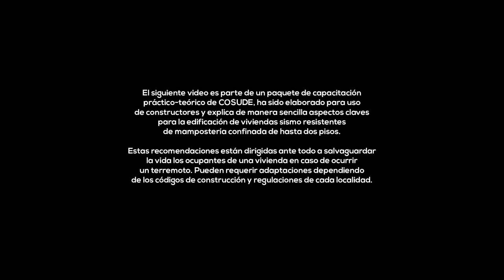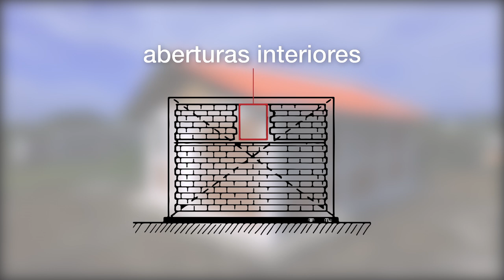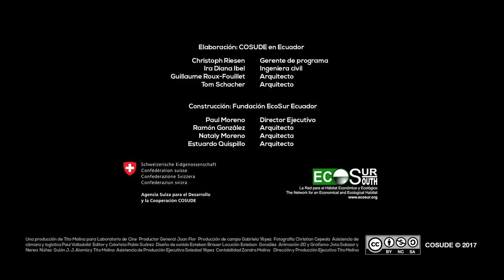Mampostería Confinada 02 de 11: Elementos de confinamiento